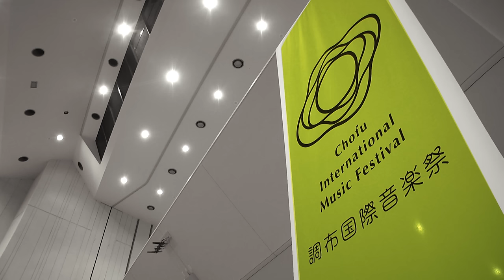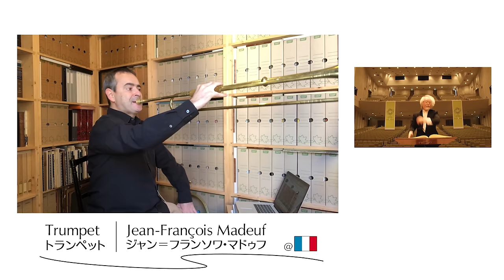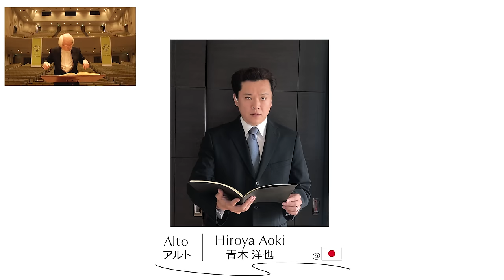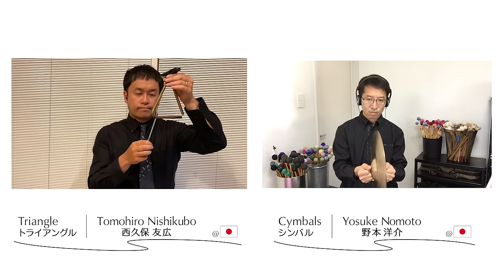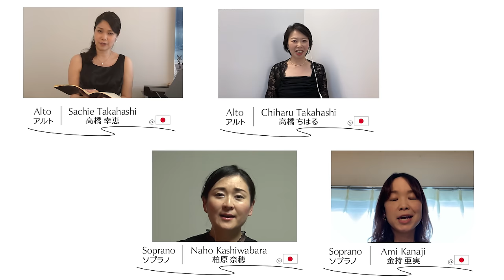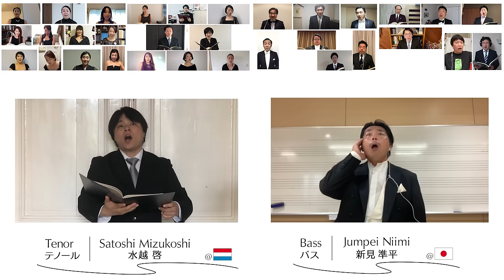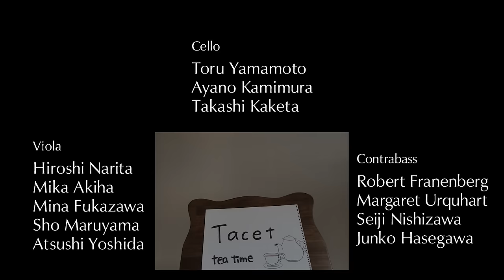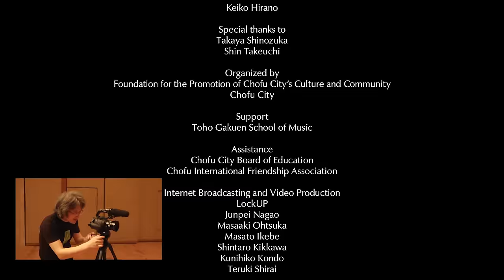史上初！100人による第九リモートコンサート「歓喜の歌」 Beethoven's Ode to Joy in remote ensemble!!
【＠調布国際音楽祭2020 アーカイブ】
世界初！オリジナル楽器で奏でる音楽家100人が参加したオンライン合奏

▶ ベートーヴェン：交響曲第9番ニ短調 作品125 より第4楽章(全曲) 1:13

指揮：鈴木雅明
ソプラノ：アン＝ヘレン・モエン
アルト：オリヴィア・フェアミューレン
テノール：ベンヤミン・ブルンス
バス：クリスティアン・イムラー
合唱&管弦楽：バッハ・コレギウム・ジャパン

World Première of Remote Ensemble by Bach Collegium Japan
"4th movement of Beethoven’s Symphony No.9 on Original Instruments"

L. v. Beethoven: Symphony No. 9 in D minor, Op. 125, 4th movement 1:13

Masaaki Suzuki, conductor
Ann-Helen Moen, soprano
Olivia Vermeulen, mezzo-soprano
Benjamin Bruns, tenor
Christian Immler, baritone
Bach Collegium Japan, chorus and orchestra

This video was created for Chofu International Music Festival during the quarantine in 2020.